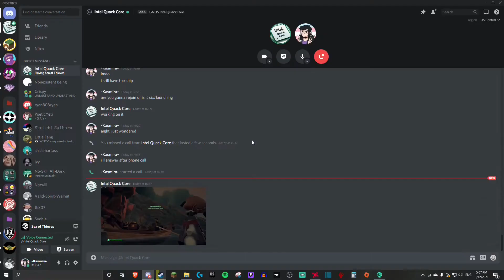Intel State Farm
Just i edited in the other clip fuck you.